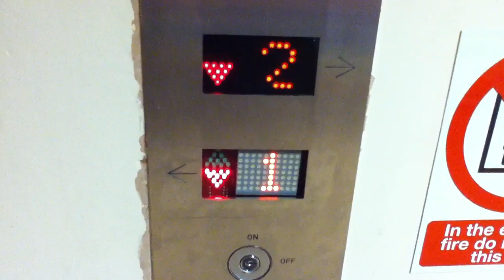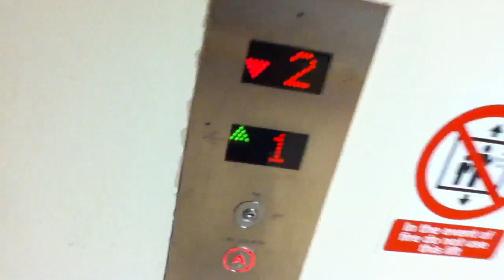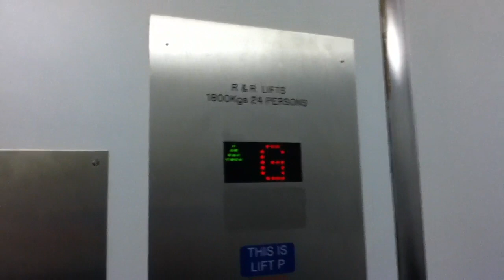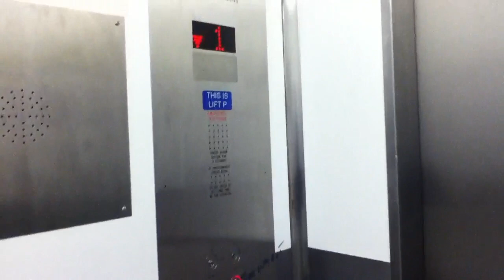R&R elevators @ Crawley Hospital Yellow Wing